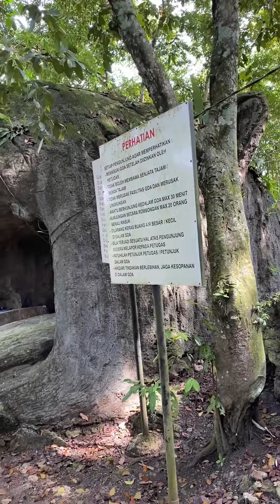Goa Gudawang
Short Video Competition Ceritakan Wisata Sejarah di Tempatmu
Judul : Goa Gudawang